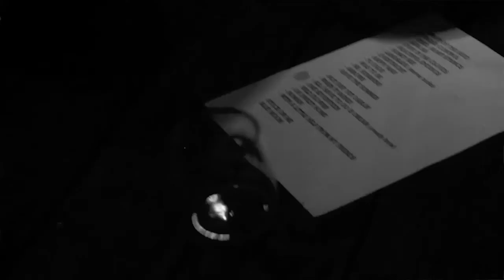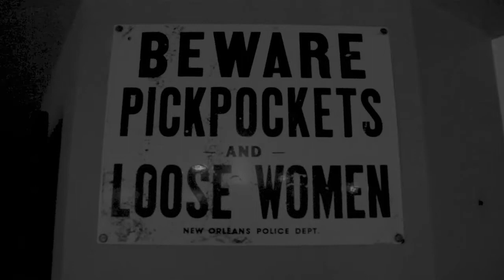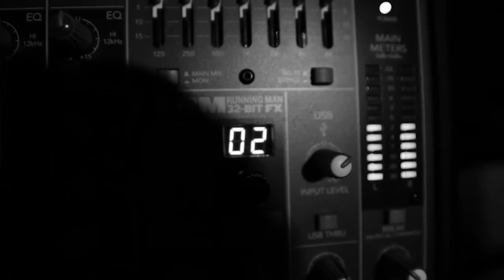"Steel Heart Strings" (live) - Shawn Donnelly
January  19, 2013 @ Baril Roulant